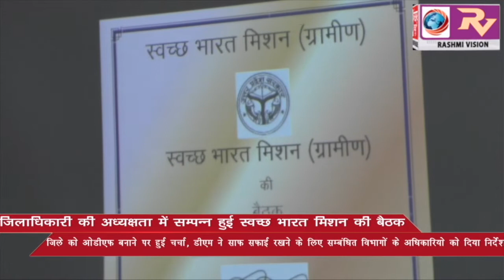जिलाधिकारी की अध्यक्षता में सम्पन्न हुई स्वच्छ भारत मिशन की बैठक ,जिले को ओडीएफ बनाने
जिलाधिकारी की अध्यक्षता में सम्पन्न हुई स्वच्छ भारत मिशन की बैठक ,जिले को ओडीएफ बनाने पर हुई चर्चा